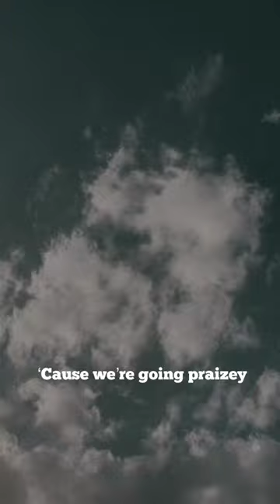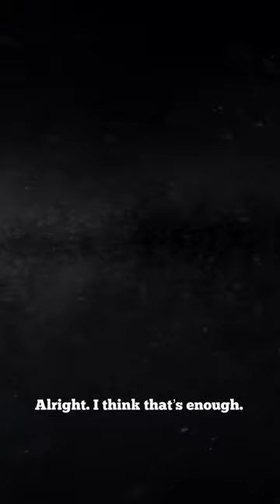Praize Her Name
New single coming 9/2. It has nothing to do with this song. 😄Though when we started making the album, we knew wanted to play with some element of the new music being “sacred” music. (Psychedelic Gospel as we’re calling it now)

We made this little chestnut during the pandemic to be silly. So often anything “spiritual” in our culture is so serious, and frankly I find it much more interesting and useful when it’s also playful and taken lightly. Some people might be offended by this - but my intention really isn’t to offend anyone. I’m just deciding to stop hiding my authentic, silly, fun self - the person my friends and family see most of the time - on here. This is “Praize.”